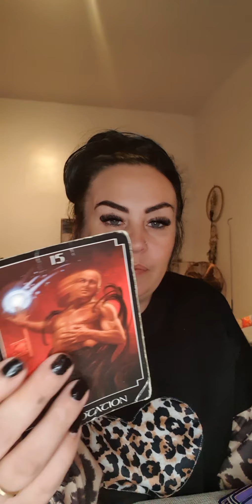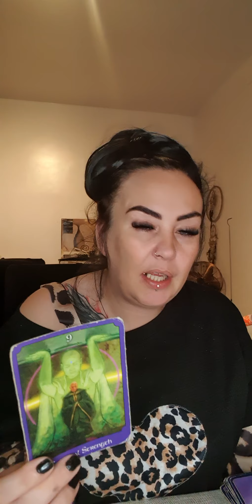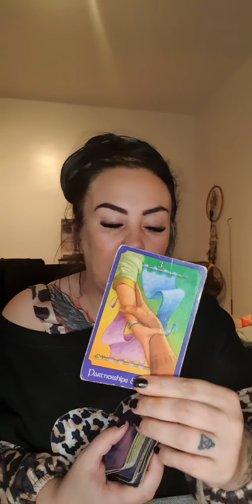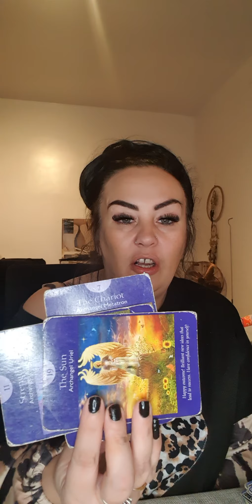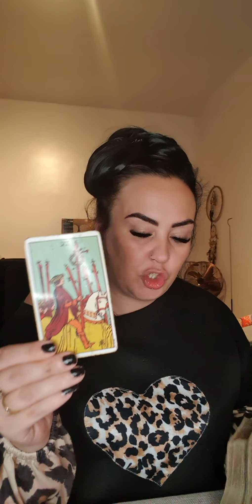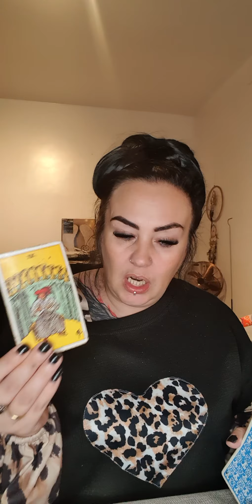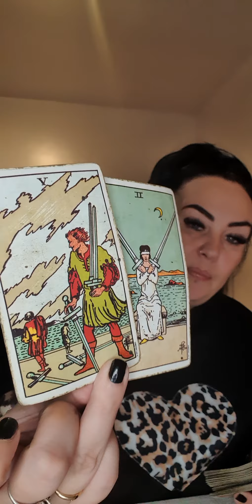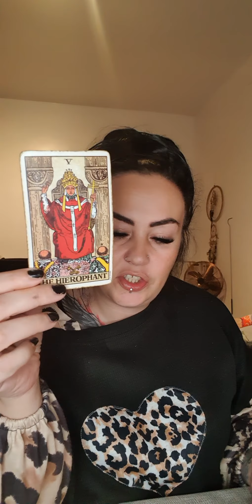sagittarius february - backwards, forwards, like magnets, confusing attachments